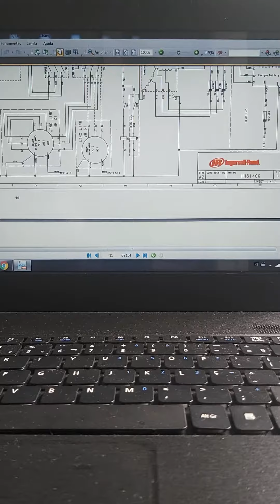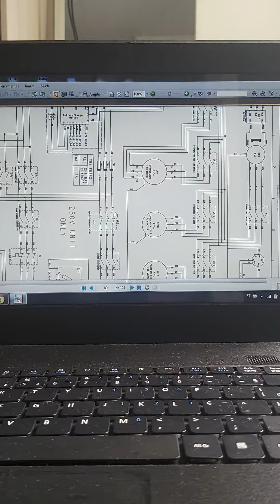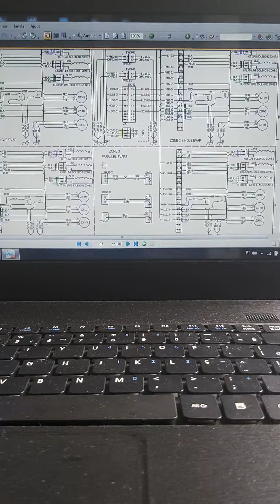Thermo king manuais e esquemas elétricos, eletrônicos de todos os modelos